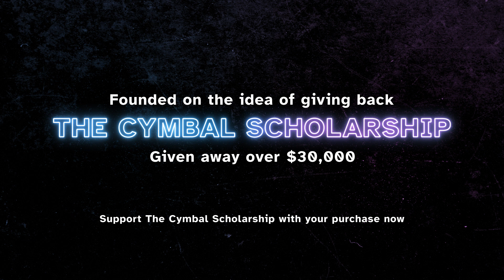Boswell High School Cymbal Line 2023 / WGI Prelims / In the Lot with Seavine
Check out the 2023 Boswell High School Cymbal Line in the lot at WGI prelims!